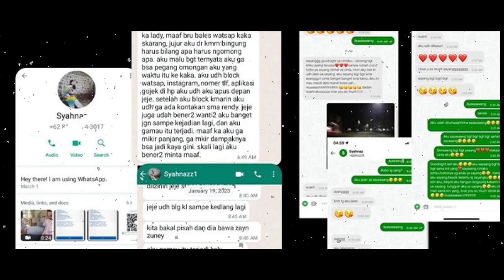Tanggapan Lady Nayoan Usai Rendy Kjaernett Hilangkan Tato Wajah Syahnaz || Tersayat Hati Ini 💔